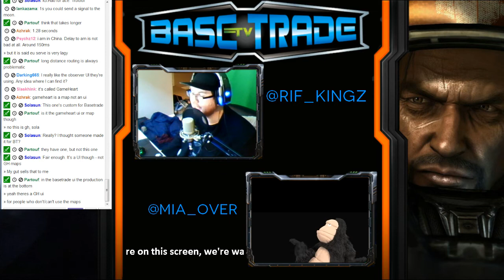Elfi(P) Vs. MacSed(P) - G6 [ATC]Empire-Ence Vs Invictus Gaming